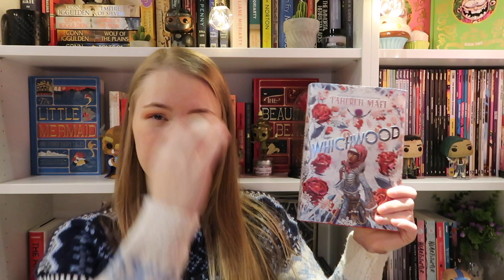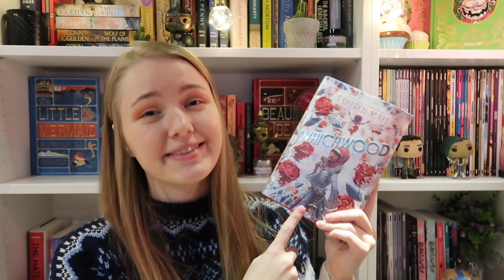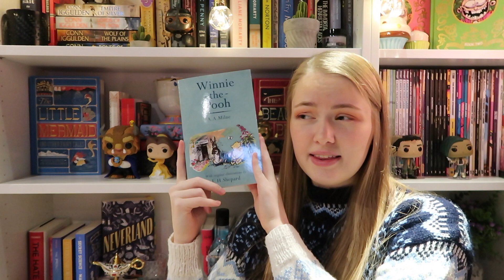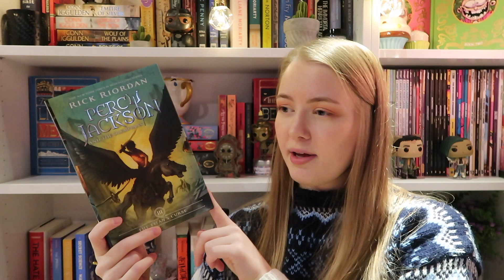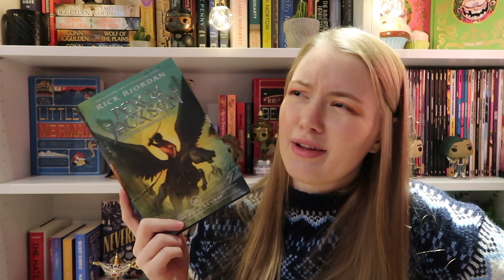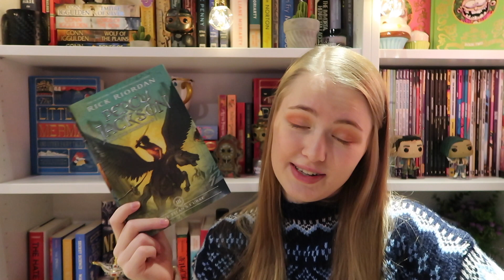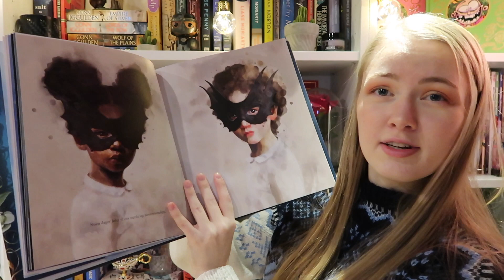Books, comics and manga I read in November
Here what I read in the month of November. What have you been reading? And are you excited for Bookmas?